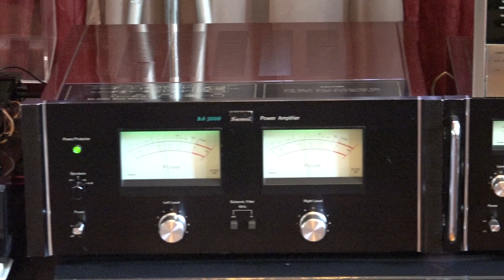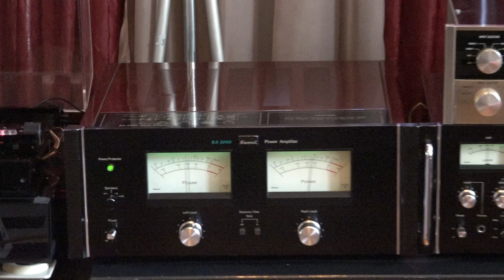Mirage M-1si loudspeakers